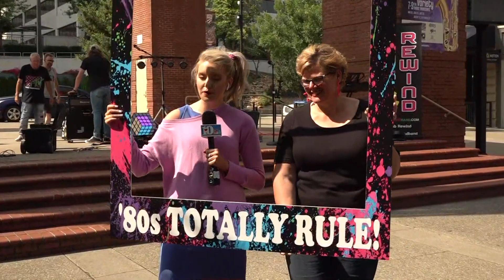Knoxville hosts 80s night on Market Square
This is the second Variety Thursday on Market Square with a performance from Club Rewind. The event starts at 7 p.m.